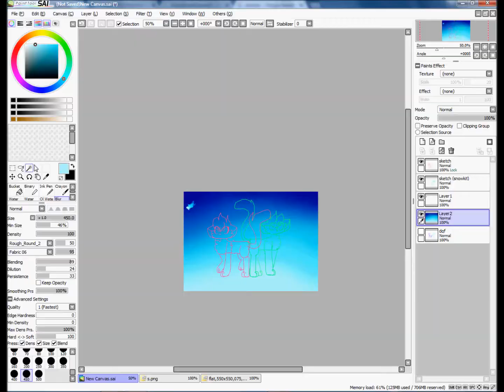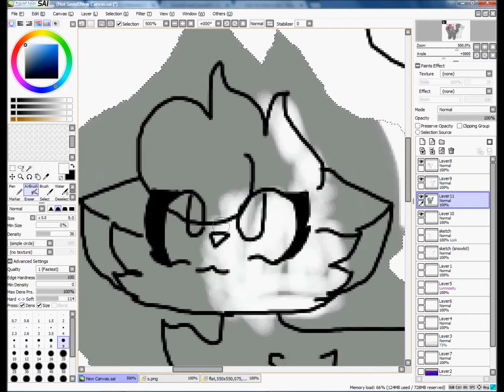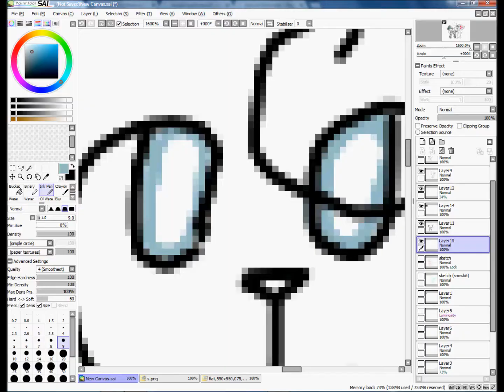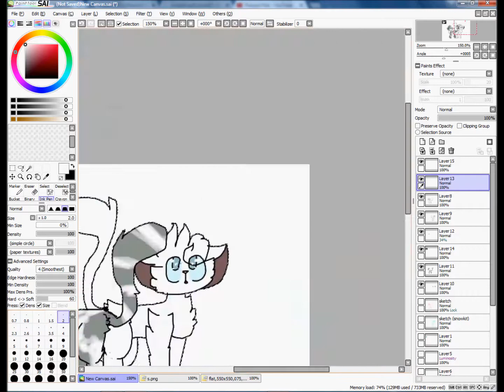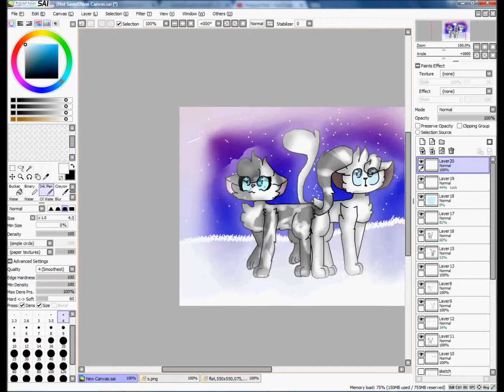Mosskit and Snowkit (Warrior cats speeddraw)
Mosskit and Snowkit!

I always get upset when kits die! like, why did they die so young? Snowkit and Mosskit could have been gr8 characters but i guess we'll never see that :C

ha look my cat drawings approved from 5 mouths ago :D

Songs-Porter Robinson & Madeon - Shelter,Your Lie in April Medley ft. LilyPichu - Violin/Piano Duet

Programs used-Paint tool sai, Hypercam 2, Windows movie maker, mouse.